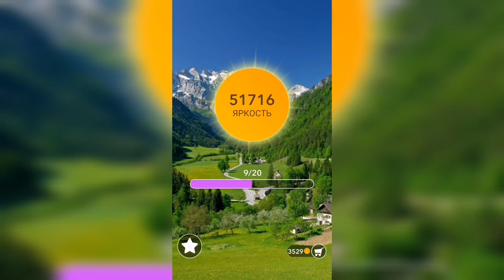Word / Слово Крест: Поиск русского кроссворда / Уровень 1300